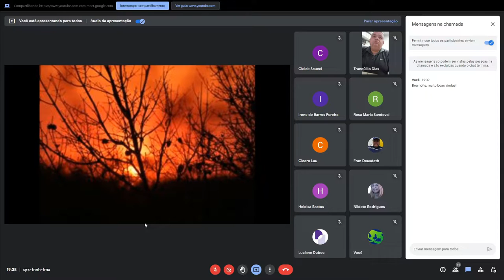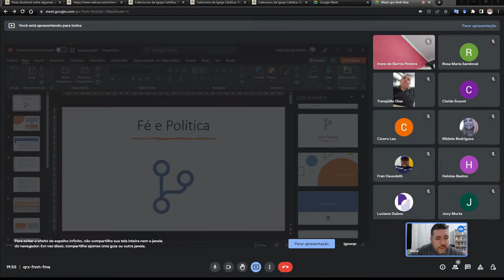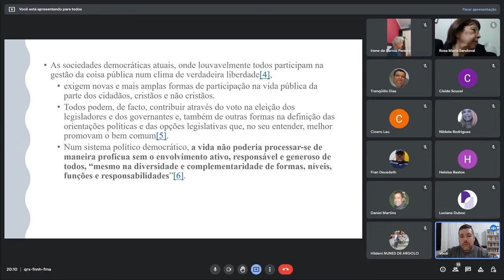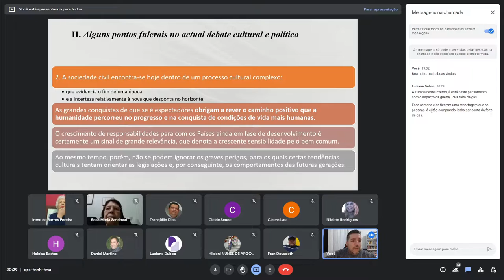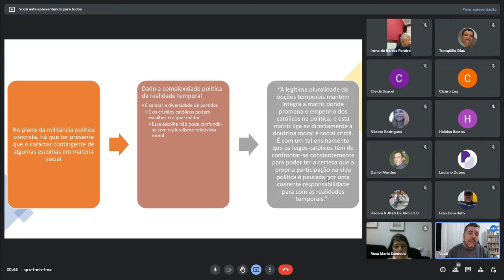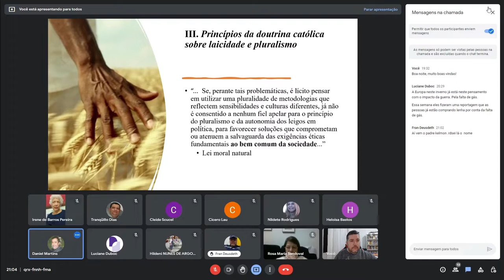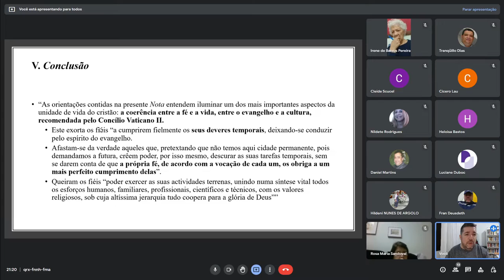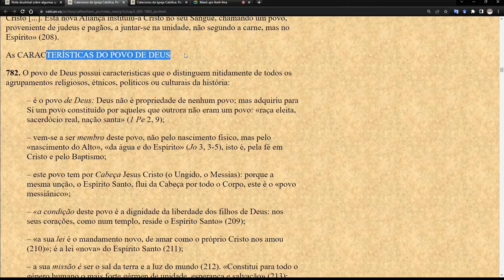Fé e Política para Curso Popular de Teologia na Diocese de Santo André. (04 de 04)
O Prof. Hugo termina este minicurso de 4 aulas falando, desde uma perspectiva de fundamentos da fé católica como que a Fé não se separa da dimensão política do cristianismo e como que ela respeita as especificidades da História e da laicidade não confundindo a dimensão da fé com o desenvolvimento histórico. A moral católica cristã é para quem crê e o testemunho destes valore morais na história - inclusive na política partidária - é uma obrigação e chamado aos cristãos e cristãs. O que não quer dizer de maneira alguma querer Estado Cristão, pelo contrário, respeitar à pluralidade, a laicidade do Estado é também dever do cristão, mesmo segundo a moral mais conservadora católica. O Concílio Vaticano II abraça à democracia, a pluralidade cultural - que não confunde-se com relativismo moral - e a laicidade do Estado como valores inalienáveis. É dever de todo cristão dar testemunho de seus valores morais, sem querer converter ou dominar os outros.